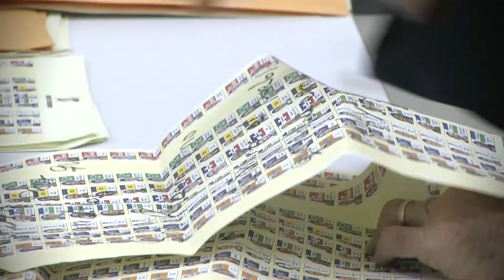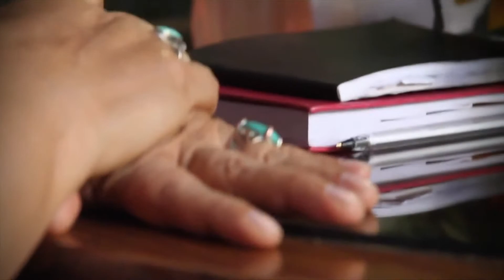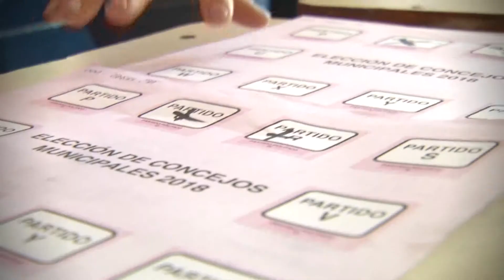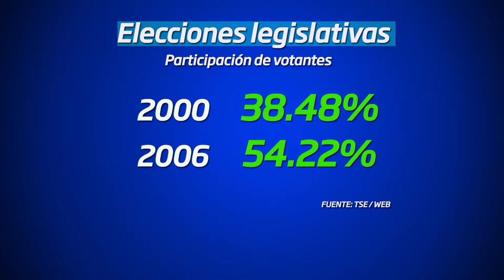Evolución del voto en El Salvador (Investigación Especial)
Desde la época en que votaban solo un grupo exclusivo de hombres, pasando por los fraudes electorales, la guerra, la firma de la paz hasta las reformas que han provocado un cambio total al momento de ir a las urnas.
Un proceso histórico que se lo resumimos en el siguiente reportaje.
No se pierda la Investigación Especial.